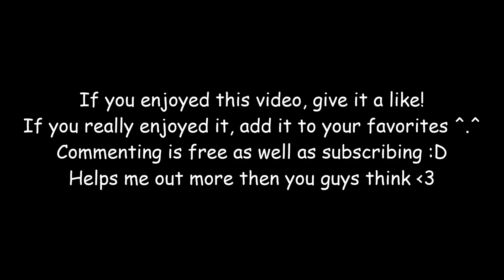World of Warcraft - F2P Veteran Resoration Druid DPS WSG Gameplay (Alliance)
People have been deciding to make me the main target during these BGs, so I wanted to turn the tables a bit ^.^